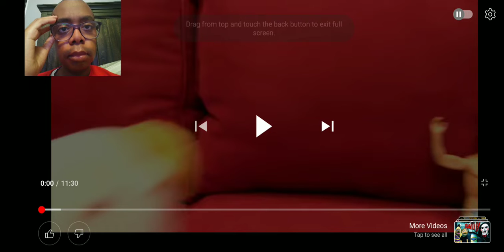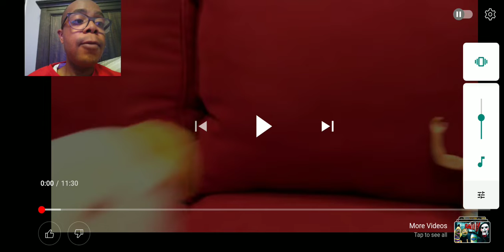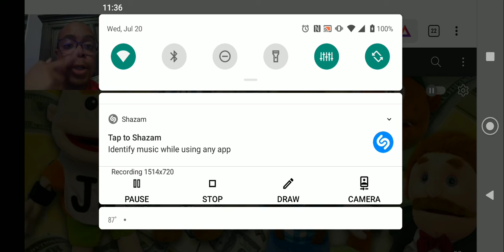SML Movie: Junior's Creation! Reaction